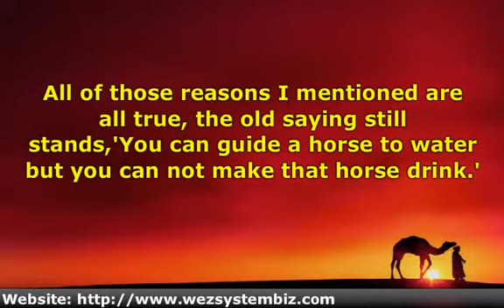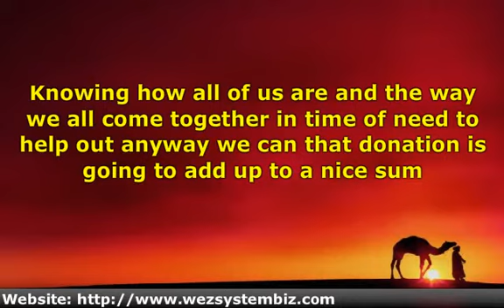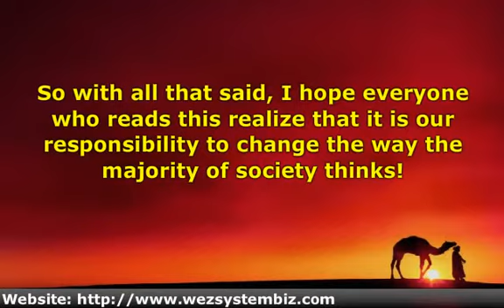The Majority Of Society Thinks You Can Not Make Money On The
Addressing how the society thinks you can not make money on the Internet